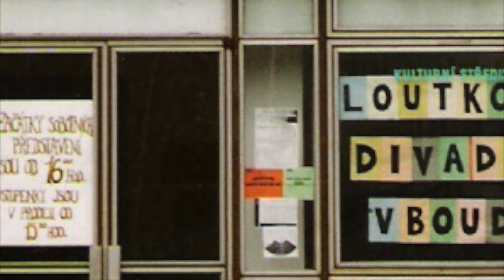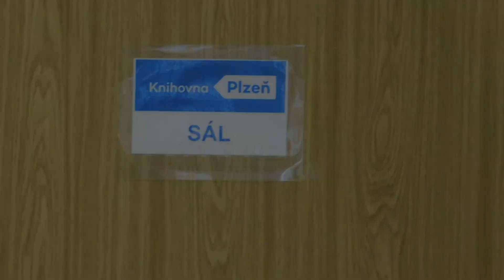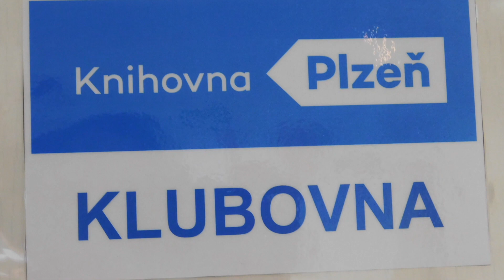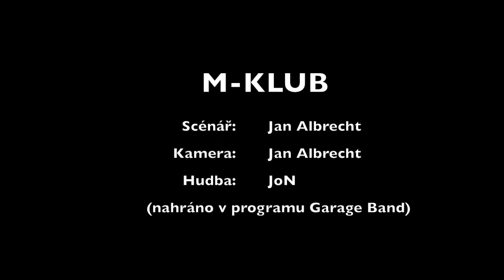M-klub (promo)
Virtuální prohlídka kulturního zařízení M-Klub, které sídlí v budově Obvodní knihovny Skvrňany. Obvodní knihovna Skvrňany je součástí Knihovny města Plzně.